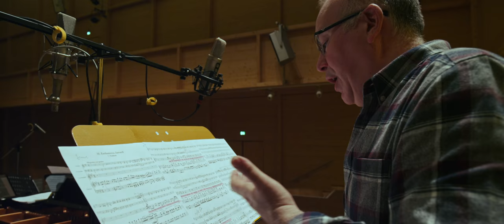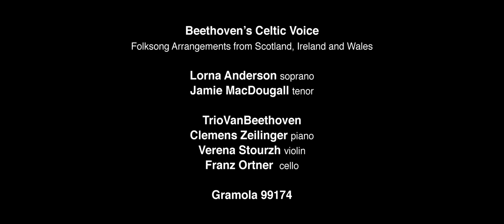TrioVanBeethoven - Beethoven's Celtic Voice MAKING OF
CD Recording at Lisztzentrum Raiding, Jan. 2018
Lorna Anderson - soprano
Jamie MacDougall - tenor
Clemens Zeilinger - piano
Verena Stourzh - violin
Franz Ortner - cello